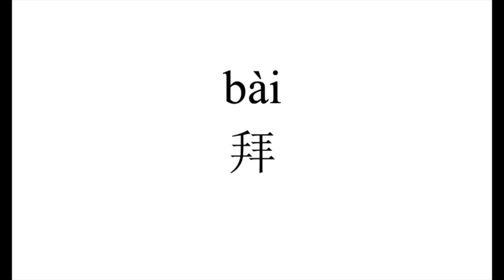58 How to pronounce 拜（bai） in Chinese?|普通话水平测试用普通话词语表（表一）